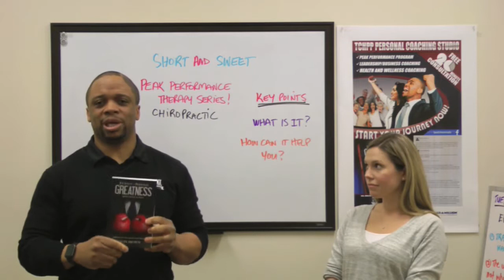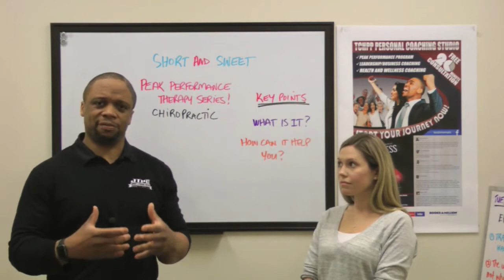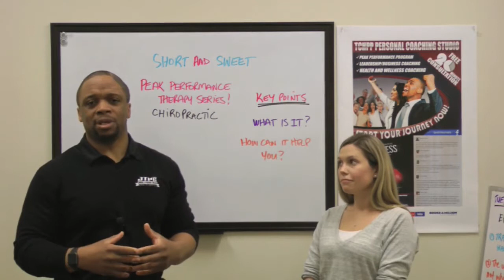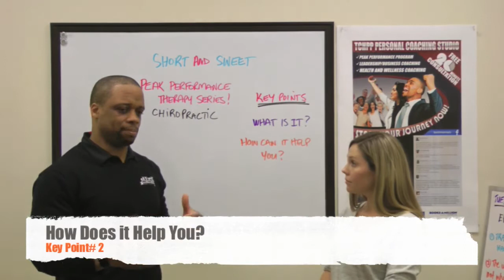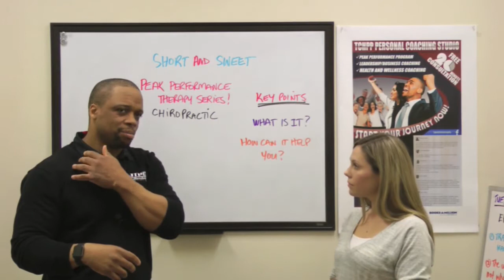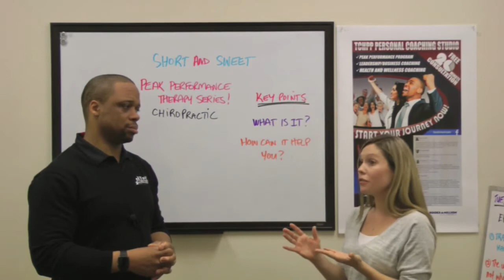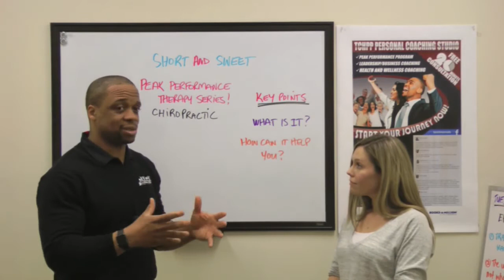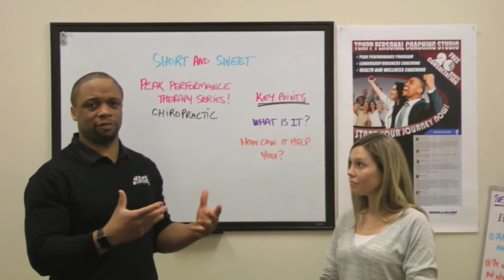Peak Performance Series: Chiropractic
It's Humpday Hustle peeps! This is the 3rd video of our peak performance video series. We believe on having a team of highly skilled and experienced practitioners servicing all of your health requirements and needs.

In this video, we discussed about chiropractic with Dr. Felicity Morrell. What is it? How it can help you?